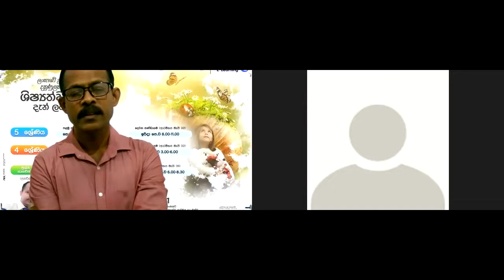අනිල් සර් 5 ශ්‍රේණිය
පුංච් අපේ රචනා